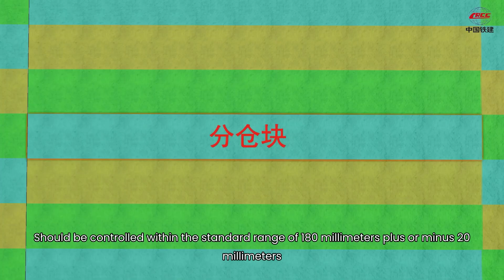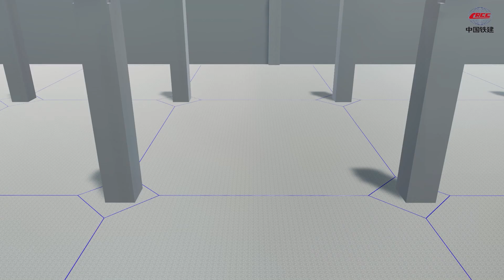Sand wear-resistant floor key construction technology and construction technology demonstration